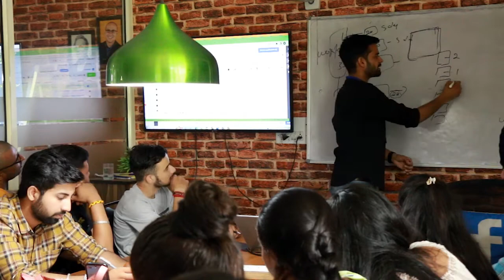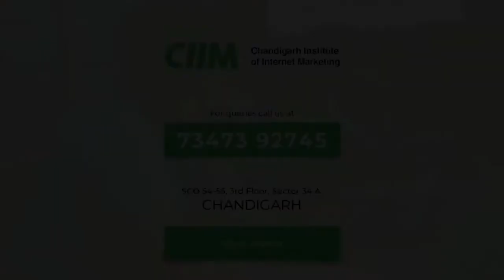How To Grow Your Business | Social Media Ads | CIIM Chandigarh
CIIM Masterclass on "How to Use Social Media Ads to Grow Any Business" was a huge success as students got to learn the practical application and power of social media for businesses.

Through the Masterclass, Mr. Bobby Singh addressed the following topics:

✅ Why Ads Objectives Matter in Results.
✅ Ads Scaling & Role of Creative Dynamic Ads
✅ Psychology of Marketing
✅ Growth Hacking Ads-Making Strategies
✅ Performance Marketing
✅ Ads Analysis & Optimization + Remarketing + Test+ CBO + Custom Audience
✅ Audience & Budget Bifurcation Strategies
✅ Data Filtration & Ad Auctioning
✅ Freelancing Growth

CIIM organizes workshops/masterclasses on a regular basis. These events help students understand more about how things work in the practical world - thereby enhancing their chances of landing a good job or starting their own business.

To reserve a seat in our upcoming masterclasses